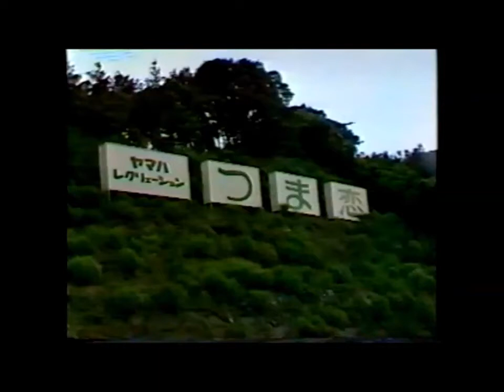よしだたくろうフォーク♪ビレッジ30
♪ある雨の日の情景
ゲスト：天地真理